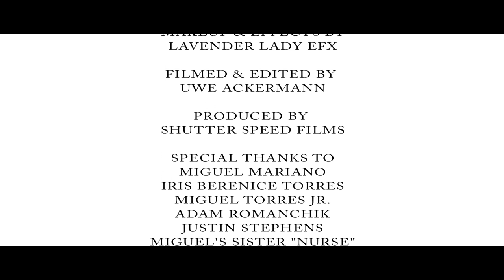HIGH TIMES Music Video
Directed by Uwe Ackermann.
DP:Uwe Ackermann
Make-up/Blood/Brain by LavenderLadyFX
Edited by: Uwe Ackermann
Costume Design by: Uwe Ackermann